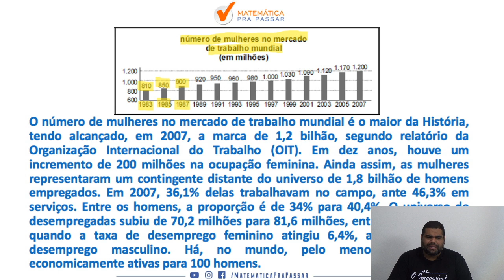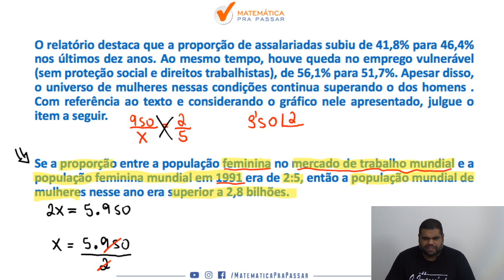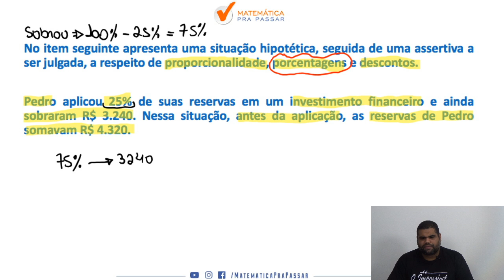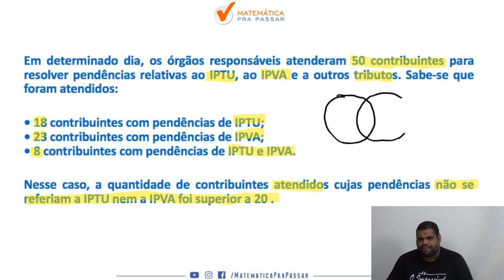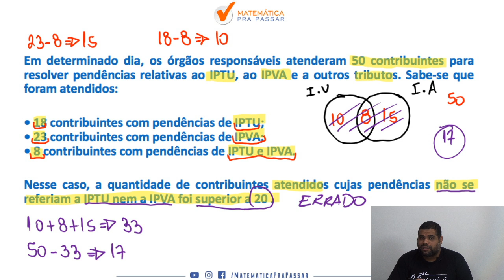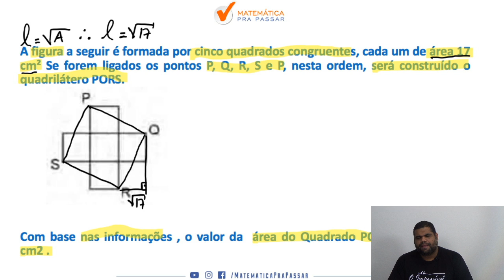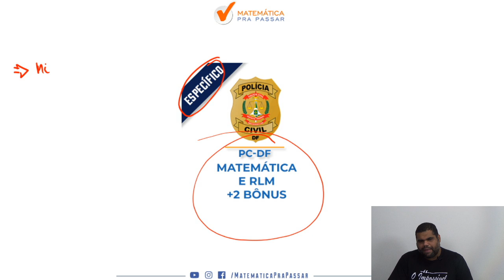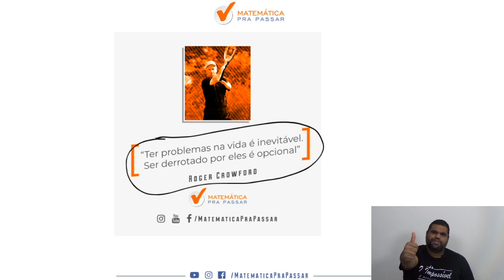Matemática para PC-DF de forma simples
Nesse vídeo nosso professor, marcão, ensina matemática para a PCDF. Você irá aprender um Método para estudar e assuntos que eram um bicho papão de forma Simples e Objetiva, mas após essa aula você irá colocar em prática e vai aprender matemática para a PCDF.